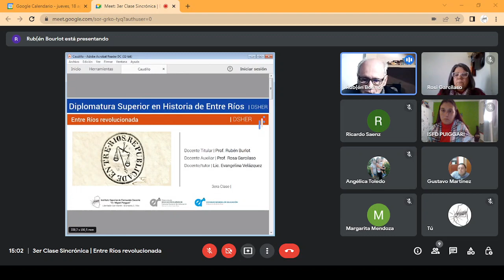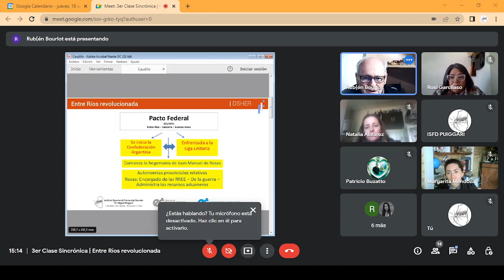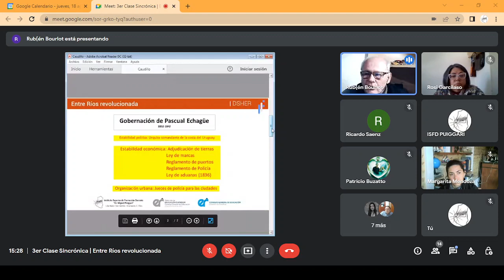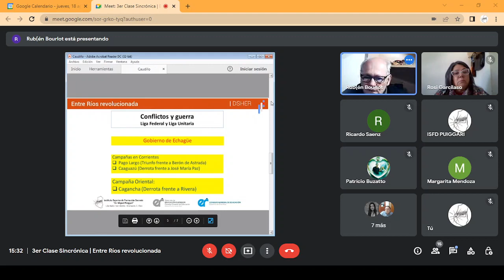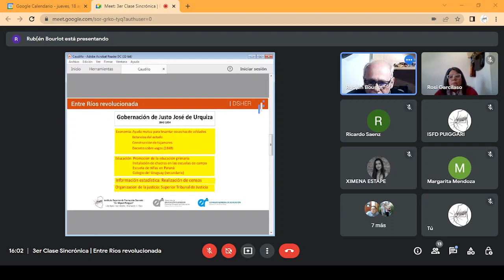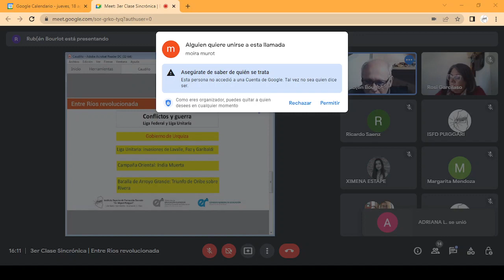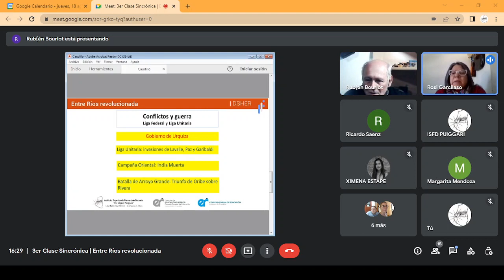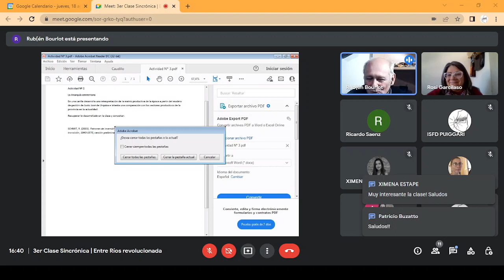3era Clase Sincrónica | Entre Ríos revolucionada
Diplomatura Superior en Historia de Entre Ríos | 3era Clase sincrónica del Seminario de Investigación Entre Ríos revolucionada

Docente Titular | Prof. Rubén Bourlot
Docente Auxiliar | Prof. Rosa Garcilaso
Docente/Tutor | Lic. Evangelina Velázquez

El "Seminario de Investigación Entre Ríos revolucionada" se cursa durante el 2do cuatrimestre de la Diplomatura Superior de Historia de Entre Ríos.

Cabe destacar que, la selección de la línea de trabajo de esa diplomatura promueve la investigación y el tratamiento directo de los documentos, sus fuentes y sus discusiones e interpretaciones, posibilitando abordar un concepto claro de Historia para su enseñanza en el aula; elaborando un aporte adecuado y profundo. Y subrayando igualmente que no busca pretensión de historia regional en el plexo de una historia general de la nación; o como una historia local en la historia nacional. Más bien discutir la historia oficial desde la construcción de relatos alternativos que fueron omitidos en la construcción de “la argentinidad” o “la entrerrianidad”. Por esta razón la diplomatura promueve necesariamente la constitución de un relato historiográfico sustentable, metodológicamente epistémico y disciplinarmente innovador.